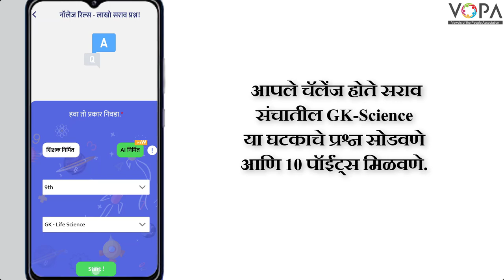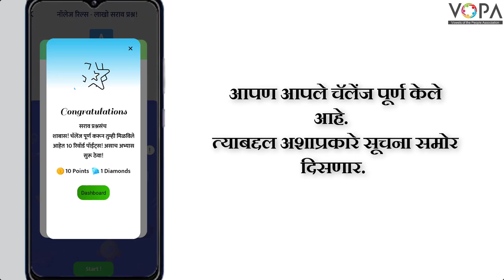Challenges as a learning tool! Marathi | V-School 2.0